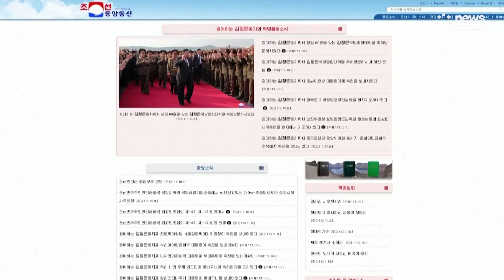North Korea Army says will cut road and rail links to South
An announcement by North Korea's military that it is completely cutting road and rail links to South Korea likely heralds renewed activity near the border which had, until this year, been rare. David Doyle has more.